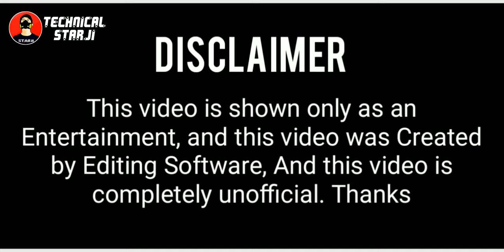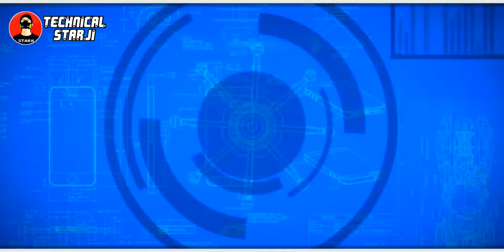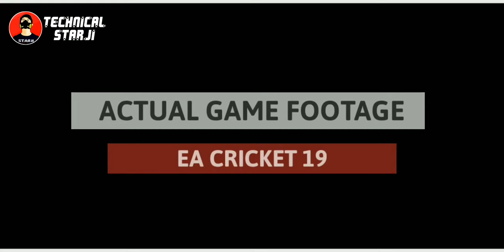🔥EA Sports Cricket 19 : Android New! TRAILER | Ea Cricket 2019 NEW! Concept Android | FanMade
EA Sports Cricket 2019 Android Unofficial Fan Made Promo & Trailer Features, Gameplay, New Graphics, New Kits, New Animation, New Men Menu And Many More New thing! 🔥